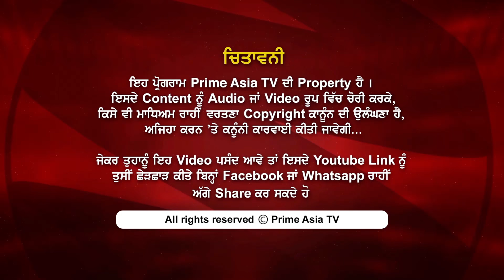Prime Discussion (826) || India and Pakistan delegations meet on corridor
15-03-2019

Officials from India and Pakistan held their maiden meeting to discuss modalities and the draft agreement on the
Kartarpur Sahib corridor that will allow devotees access to the Sikh shrine in Narowal District, across the border.

Parkash Singh Badal relative Babi Badal joined Akali Dal Taksali Party in the presence of Ranjit Singh Brahmpura.

49 people were killed in mass shootings at two mosques in the New Zealand city of Christchurch.

ਸ਼੍ਰੀ ਕਰਤਾਰਪੁਰ ਸਾਹਿਬ ਲਾਂਘੇ ਲਈ ਭਾਰਤ ਅਤੇ ਪਾਕਿਸਤਾਨ ਦੇ ਵਿਚਕਾਰ ਅਟਾਰੀ ਕੌਮਾਂਤਰੀ ਸਰਹੱਦ 'ਤੇ ਪਹਿਲੀ ਬੈਠਕ ਹੋਈ। ਇਸ ਬੈਠਕ ਵਿੱਚ ਭਾਰਤ ਨੇ ਪਾਕਿਸਤਾਨ ਨੂੰ ਕਿਹਾ ਹੈ ਕਿ ਇੱਕ ਦਿਨ ਵਿੱਚ ਘੱਟੋ-ਘੱਟ 5,000 ਸ਼ਰਧਾਲੂਆਂ ਦੇ ਜਾਣ ਦੀ ਖੁੱਲ੍ਹ ਹੋਣੀ ਚਾਹੀਦੀ ਹੈ। ਤਿਓਹਾਰਾਂ ਜਾਂ ਹੋਰਨਾਂ ਇਤਿਹਾਸਕ ਦਿਹਾੜਿਆਂ ਮੌਕੇ ਇਹ ਗਿਣਤੀ 10,000 ਤਕ ਹੋਣੀ ਚਾਹੀਦੀ ਹੈ।

ਪ੍ਰਕਾਸ਼ ਸਿੰਘ ਬਾਦਲ ਦੇ ਰਿਸ਼ਤੇਦਾਰ ਬੱਬੀ ਬਾਦਲ ਅਕਾਲੀ ਦਲ ਟਕਸਾਲੀ 'ਚ ਹੋਏ ਸ਼ਾਮਲ।  ਰਣਜੀਤ ਸਿੰਘ ਬ੍ਰਹਮਪੁਰਾ ਨੇ ਪ੍ਰੈੱਸ ਕਾਨਫ਼ਰੰਸ ਕਰ ਉਨ੍ਹਾਂ ਦਾ ਪਾਰਟੀ ਵਿੱਚ ਸਵਾਗਤ ਕੀਤਾ।

ਨਿਊਜ਼ੀਲੈਂਡ ਦੇ ਕ੍ਰਾਈਸਟਚਰ ਦੀ ਅਲ-ਨੂਰ ਅਤੇ ਲਿਨਵੁਡ ਮਸਜ਼ਿਦ ‘ਚ ਹੋਈ ਗੋਲੀਬਾਰੀ ਵਿੱਚ  49 ਲੋਕਾਂ ਦੀ ਮੌਤ।

24 hours Local Punjabi Channel